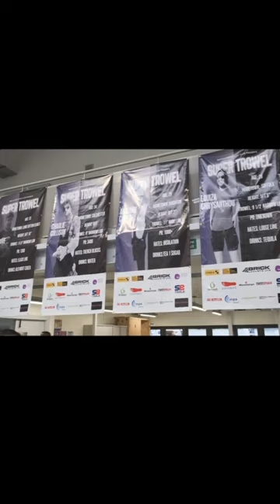Official release | Super Trowel 2023